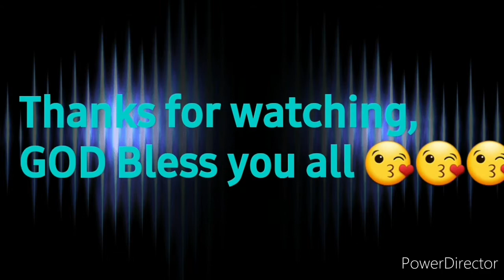Christmas Wreath from Waste Materials.